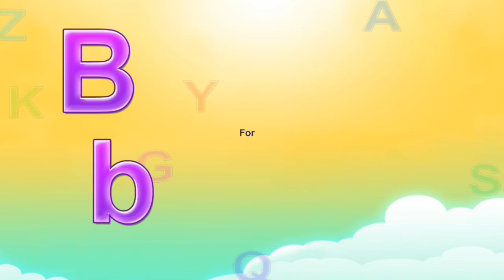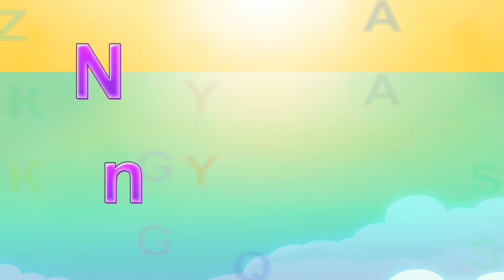| abcd | phonics song | abcd song | अ से अनार | a for apple b for ball c for cat |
a for apple 🍎 number rhymes with children's education Nursery kids Baby Songs

a.for.apple
a for apple youtube
a for apple apple music
a or an apple
a b c for apple
a for apple के बारे में
a is for apple कलाकार
a is for apple गीत के बोल
apple song
a for apple class 1
a for apple z tak sunaiye
a for apple z tak video mein
a for apple z tak dijiye
a for apple n for
a for apple n for nancy
apple a day
a is for apple रिलीज़ दिनांक
a for apple b ball
for apple
a for apple all alphabet
a for apple all words
a for apple x for
a for apple online class
a for apple se 10 meaning
12 a for apple
applecare for iphone 12
applecare iphone 11
apple watch for a iphone 11
iphone 13 applecare
how much for a series 1 apple watch
a for apple 1 2 3 4
a for apple b for ball 2
a for apple phonics song 2
for-a-flex apple psyllium 20 lb
apple for a teacher 2022
a man buys a single apple for 25
is apple stock a good buy for 2021
a is for apple vol 3
a is for apple volume 3
how much for a apple watch series 3
a for apple b 4k
how much for a apple watch series 5
apple watch for a 6 year old
how much is a battery for an apple iphone 6s
how much is a battery for an apple 6s
how much for a apple watch series 6
apple for a teacher 7hofm
apple watch for a 7 year old
apple juice for a 7 month old
apple juice for a 7 week old
how much for a apple watch series 7
how much is a battery for an apple iphone 7
apple watch bands for a series 7
a 1 800 number for apple
how much is a battery for an apple iphone 8
a for apple a for 8
how many apples for a 9x13 apple crisp
apple crisp for a 9 by 13 pan
apple watch for a 9 year old
how many apples for a 9 apple pie
apple crisp for a 9x13 pan
apple for a teacher hot 91.1
how many apples for a 9-inch apple pie
kids education
किड्स एजुकेशन
किड्स एजुकेशनल वीडियो
kids education fund
kids education games
kids education plan
kids education quotes
kids education app
genius kids' education centre
kids education revolution